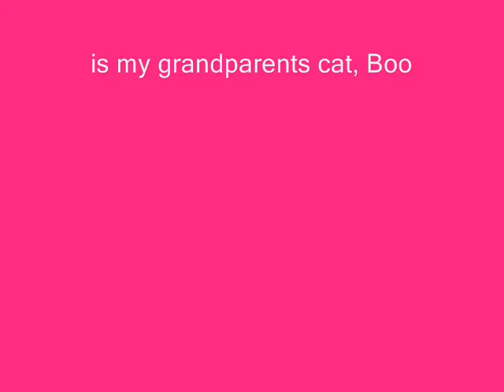Tiger & Patch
... Ma cats

Song: Y'all ready for this